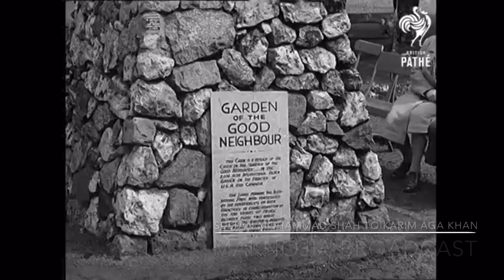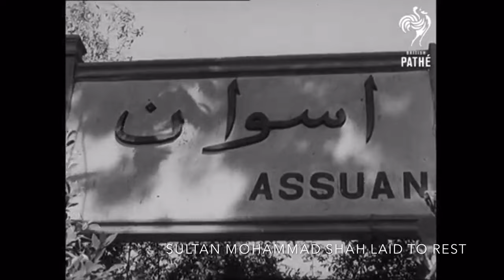Sultan Mohammad Shah to Karim Aga khan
Life of Sultan Mohammad shah to Karim Aga khn